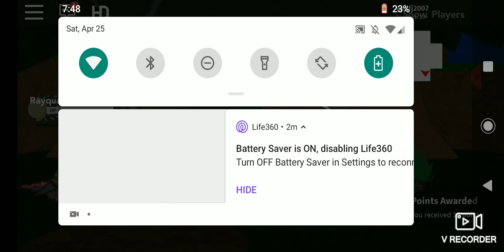Pokemon adamantem randomizer but it's Jake saying he is better then me for 15 minutes and 39 seconds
So today Jake says he is better then me and I like one shot all of his Pokemon so welcome to ep 7